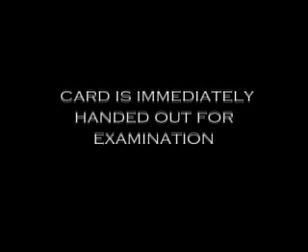Cornered by Kevin Parker and Chris Webber - DVD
EffectThe corner of a card is torn off and replaced with a corner from a different card! It is then handed to the spectator to examine! After they frantically examine the card, they have no clue how you did it. The new piece really does appear to be part of the card even while they examine it! You d... For More Details and Purchase,